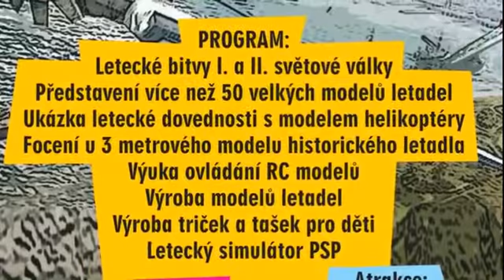Letecký den Honzy Koldy 26.9.2015 - Hobby centrum 4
Pozvánka na akci leteckých modelářů, kterou spolupořádá DDM Praha 4 - Hobby centrum 4.